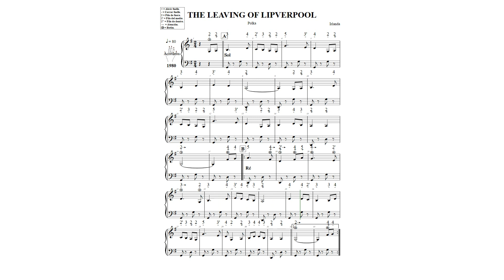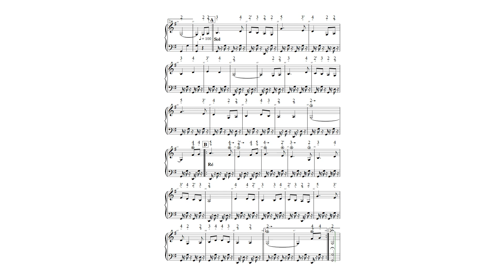THE LEAVING OF LIPVERPOOL N